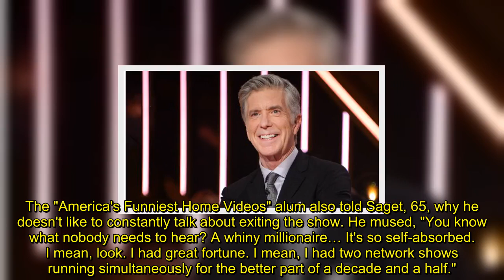Former 'Dancing With the Stars' host Erin Andrews explains why leaving the show 'was the best thing'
Former 'Dancing With the Stars' host Erin Andrews explains why leaving the show 'was the best thing' for her